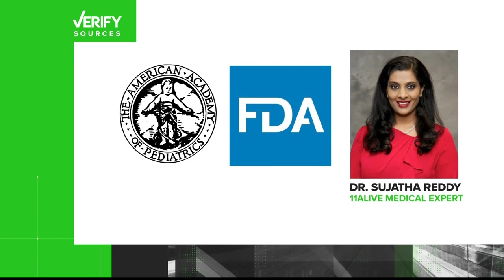Is homemade formula safe for babies to consume?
We're verifying with the experts.